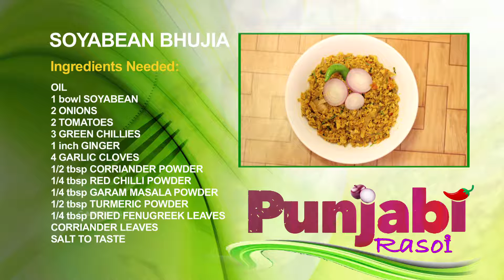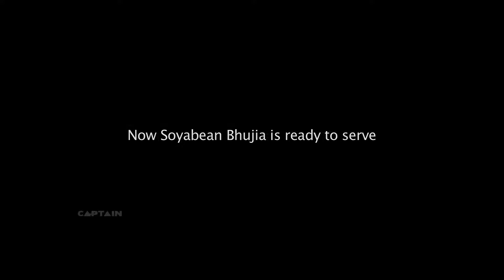Soyabean Bhujia Final Easy To Cook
SOYABEAN BHUJIA

Ingredients Needed;
1. Oil
2. Bowl Soyabean
3. Onions
4. Tomatoes
5. Green Chillies
6. Inch Ginger
7. Garlic Cloves
8 1/2 tbsp Corriander Powder
9. 1/4 tbsp Red Chilli Powder
10. 1/2 tbsp Turmeric Powder
11. 1/4 tbsp Garam Masala Powder
12. 1/4 tbsp Dried Fenugreek Leaves
13. Corriander Leaves
14. Salt To Taste